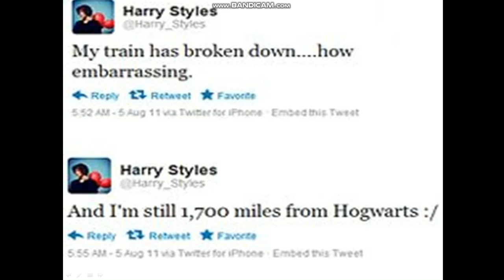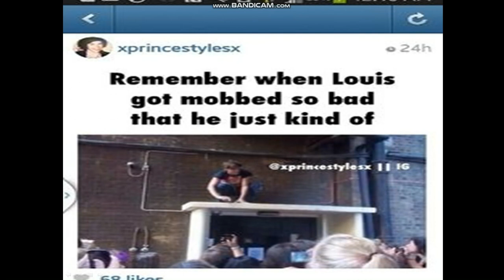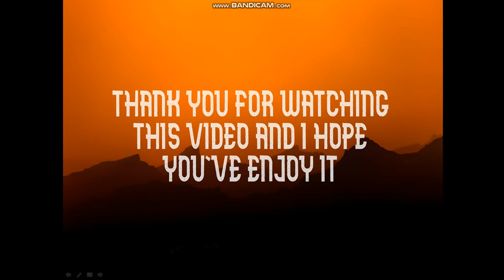One direction memes to make you laugh by Morgan memes////210